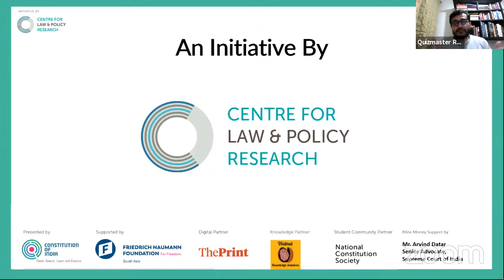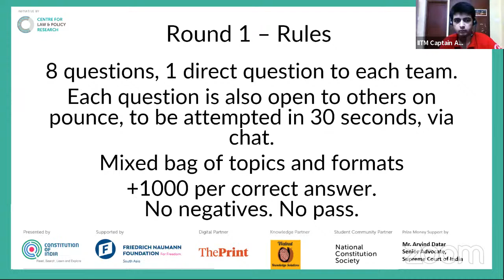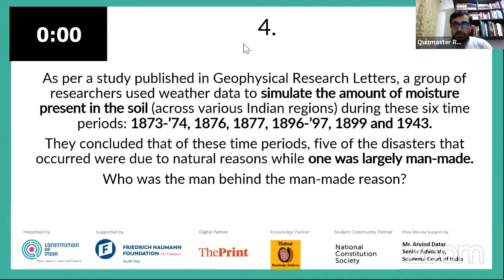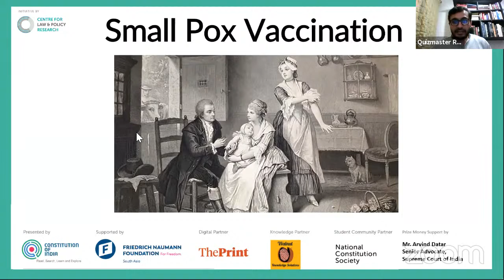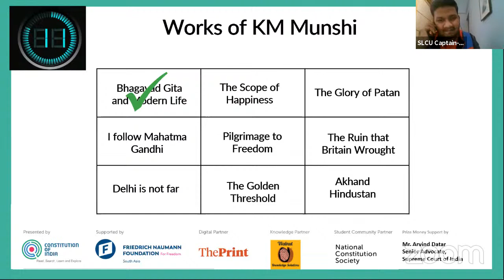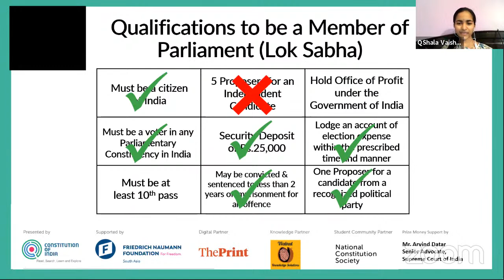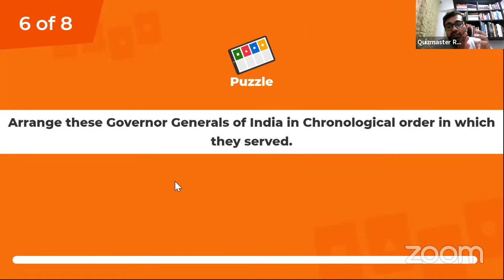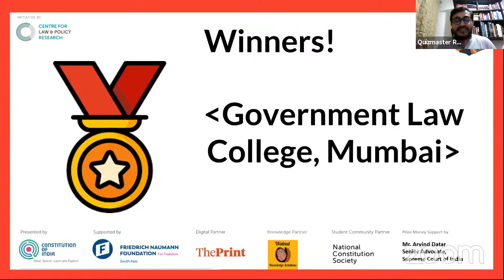ConQuest 2020: Knockout Round 4